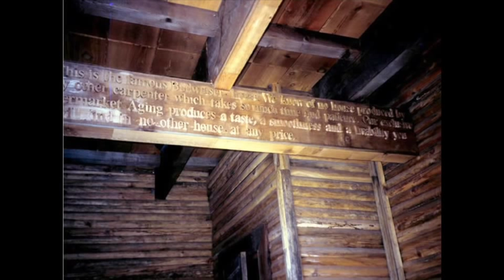Recycled Housing: Adventures in Human Sensibilities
Dan Phillips has found that uncommon materials, unimpeded creativity, and a unique approach to environmentalism can form a solid footing on which to build a house—and a business.

As this year's Humanities and Fine Arts Convocation speaker, Phillips described his role as a designer, a homebuilder, and the founder of the Phoenix Commotion, a company that constructs beautiful, whimsical houses out of reused or recycled materials.

His presentation, "Recycled Housing: Adventures in Human Sensibilities," took place Wednesday, November 7, 2012 in Hoversten Chapel.